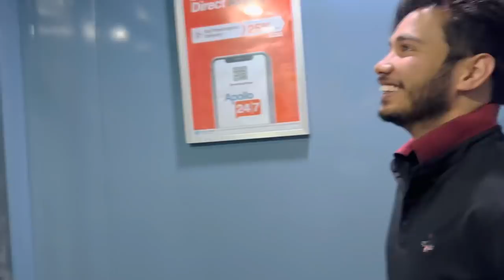Thar modification starts❤️😍 // ludhiana